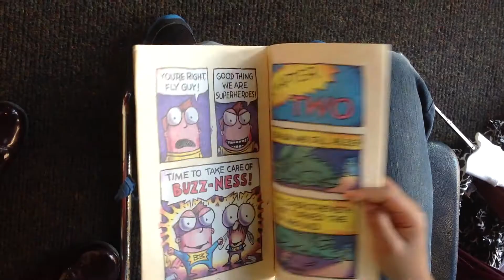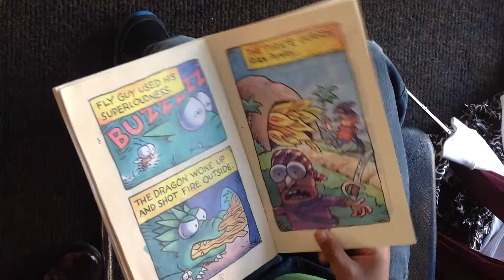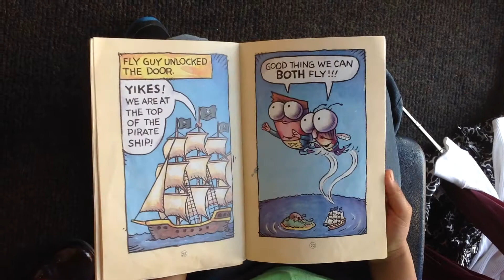6 Buzz Boy and Fly Guy 3 2015